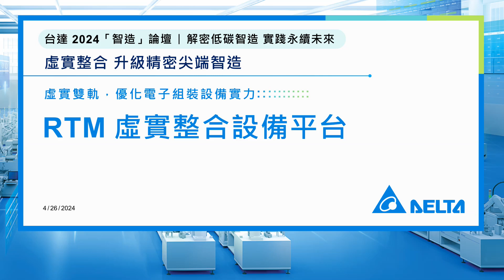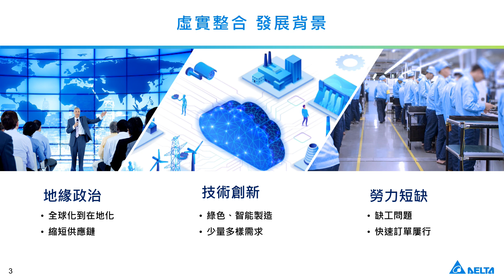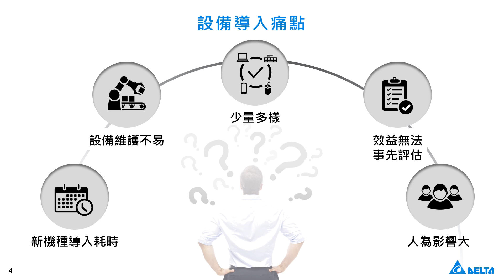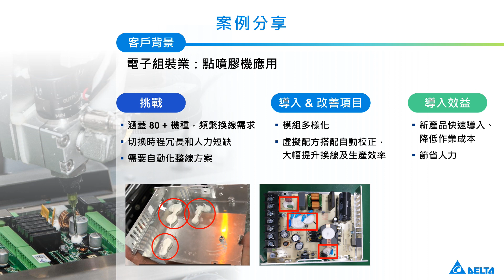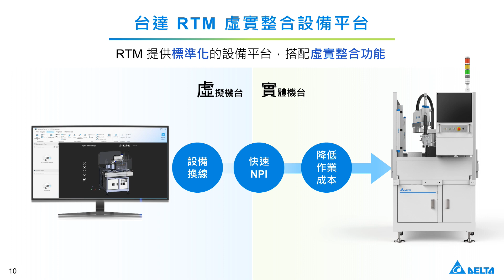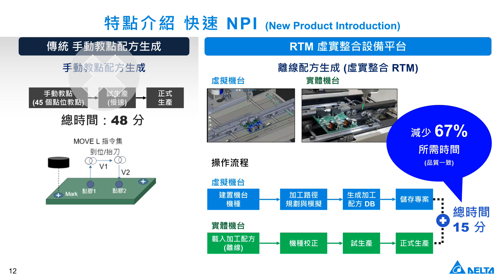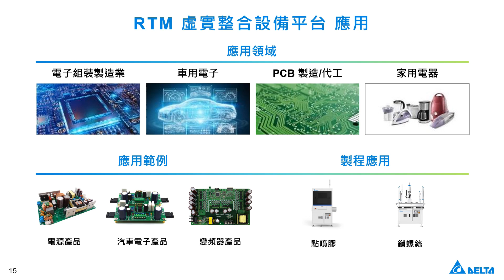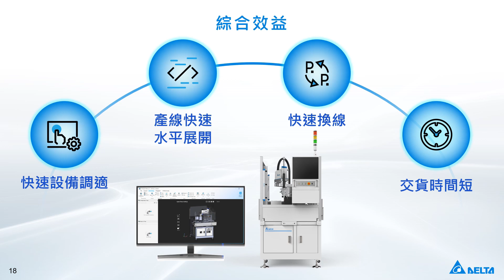20240426 RTM 虛實整合設備平台 (精華版)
《2024 台達智能製造線上論壇》
20240426 RTM 虛實整合設備平台 (精華版)